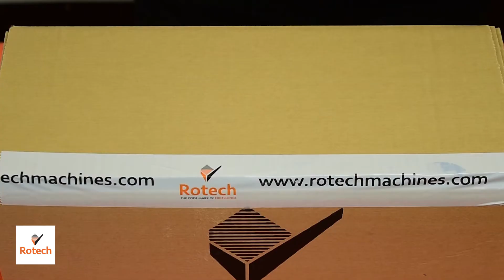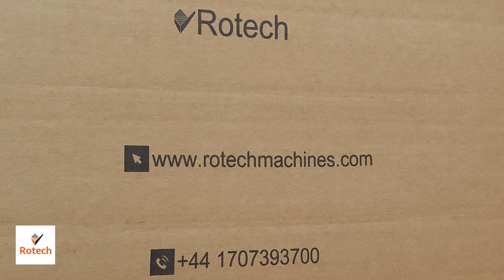Rotech HP X1Jet Handheld Thermal Inkjet Printer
The X1Jet handheld is a battery operated, thermal inkjet printer - an ideal, low-lost solution for reliably printing high-resolution text and/or graphics in multiple locations.